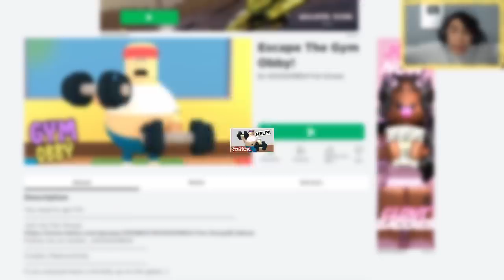GYM | ROBLOX | DI AKO MATABA MALUSOG LANG AKO!